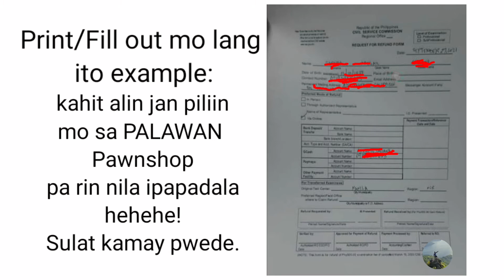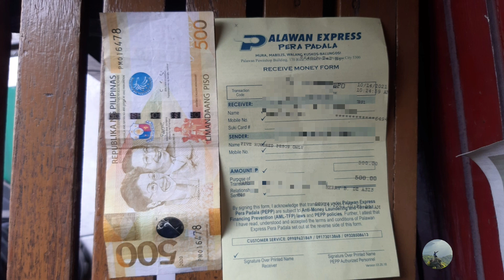HOW TO REFUND CSC EXAM LEGIT (March 15, 2020)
hurry! hanggang October 31, 2021 nalang po.